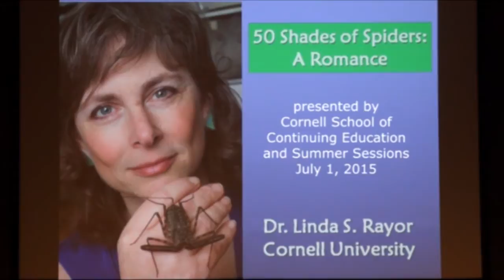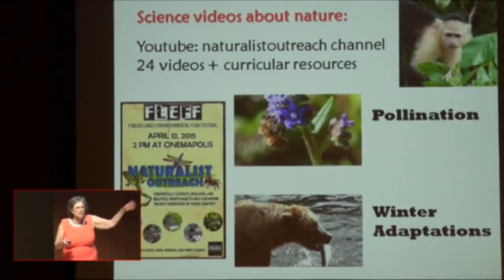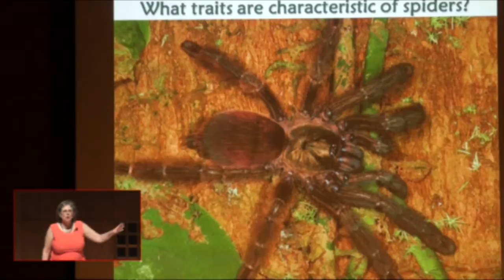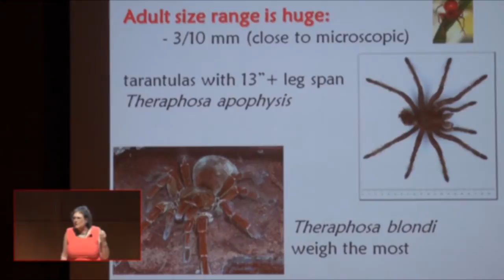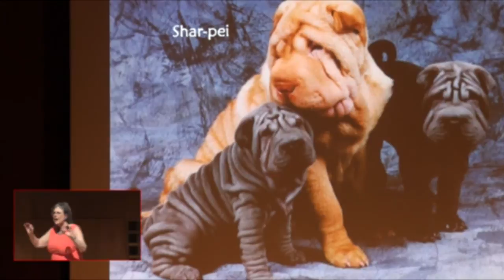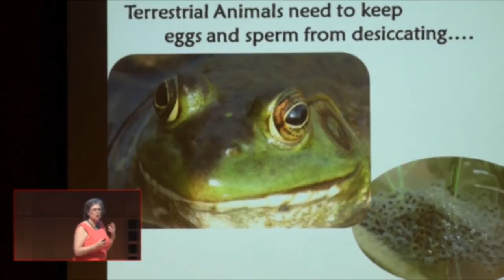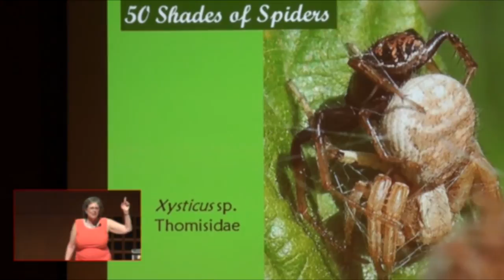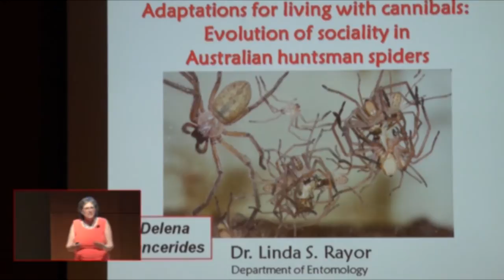Linda Rayor: A Romance with Spiders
Spiders are the dominant terrestrial predators on earth, and their biology and behavior are fascinating. Cornell's spider expert, Dr. Linda Rayor, explains how these little cannibals work out conflicts between the sexes, what happens when spiders live together in groups, which animals find them tasty, and interesting details about the most poisonous spider in the world. Recorded July 1, 2015 as part of the School of Continuing Education and Summer Sessions summer lecture series.